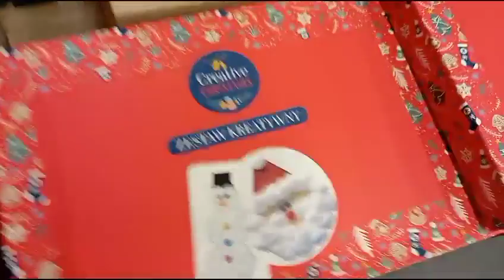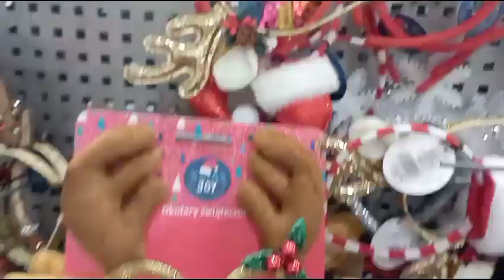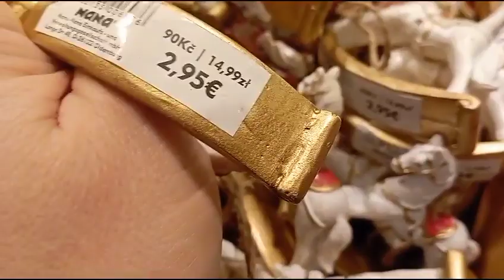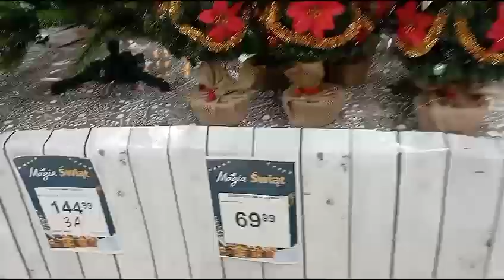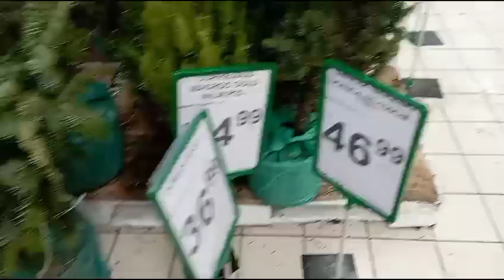Магазин новогодних товаров, выбираем Ёлочку. Польша 10.11.23. New Year's goods store, Christmas Tree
Today after work, my mother and I went to a wonderful supermarket on Bonarka, where they sell a lot of wonderful New Year's goods, where you can buy great New Year's gifts for the whole family! We went for a Christmas tree and bought it. Please watch the video to the end, write what did your mother try on? I wish us all a good day, a great mood, Peace and Goodness ❣️❣️❣️

I wish all the people of the Earth Peace, Love, Kindness, Beauty and Light of the Soul ❣️❣️❣️

Сегодня после работы отправились с мамой в чудесный супермаркет на Бонарке, где продаётся очень много замечательных новогодних товаров, где можно купить отличные новогодние подарки для всей семьи! Мы отправились за елочкой и купили её.
Пожалуйста досмотрите видео до конца , напишите что примеряла мама?

Всем нам желаю хорошего дня, отличного настроения, Мира, Любви и Добра ❣️❣️❣️